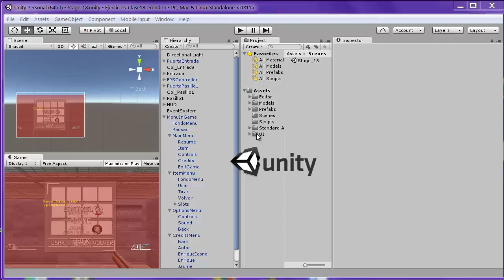Ejercicio PVU Semana 18 Navegación en Menús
Ejercicio PVU Semana 18: Menú In-Game II:
-Navegación entre los menús muy simple.
-Menús y submenús de opciones, créditos e inventario (POR HACER)

-Uso de evento OnClick() asociado a los objetos Button para acceder a funciones públicas de cualquier componente de cualquier objeto
-Un nuevo script InGameMenu.cs para controlar la visibilidad de los distintos submenús: basta una única función SetMenu(int )

Todos los modelos son parte de los recursos proporcionados por el curso